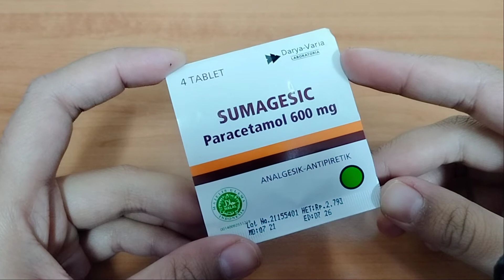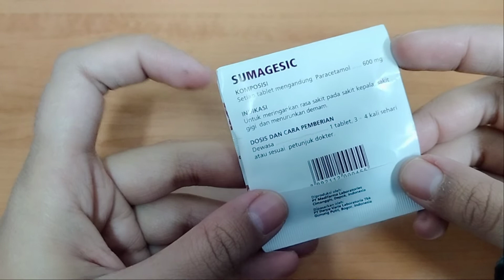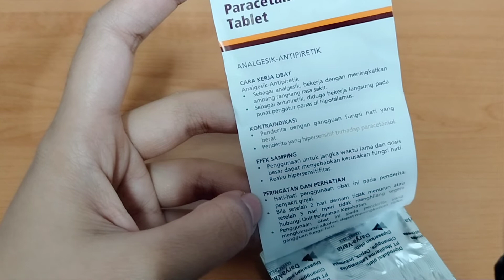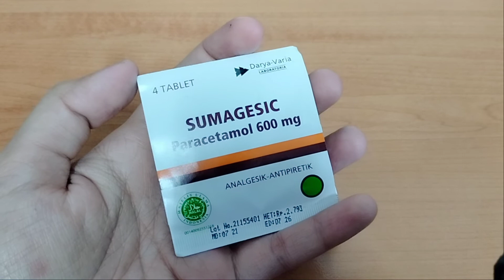Review Obat Untuk Meringankan Rasa Sakit dan Menurunkan Demam: Sumagesic Paracetamol 600mg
Hi Bos Bis, disini Oting mau review Obat Untuk Meringankan Rasa Sakit dan Menurunkan Demam: Sumagesic Paracetamol 600mg.